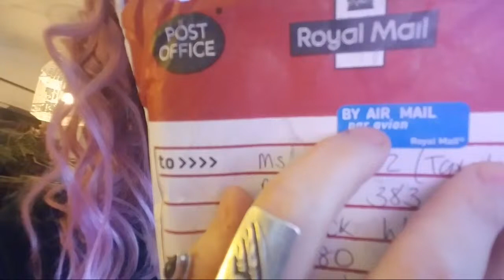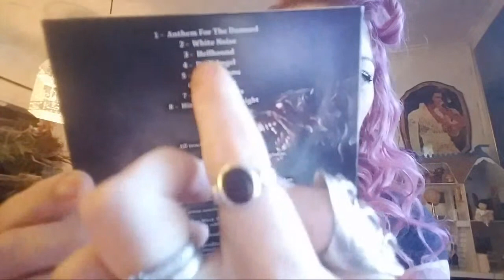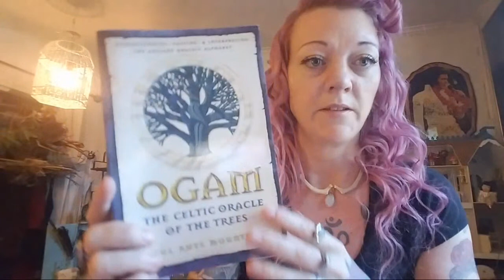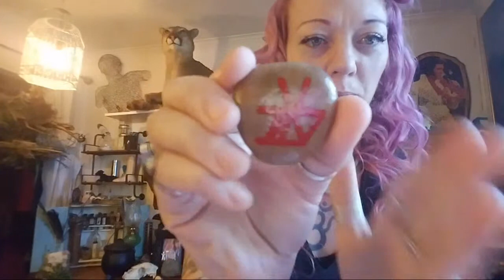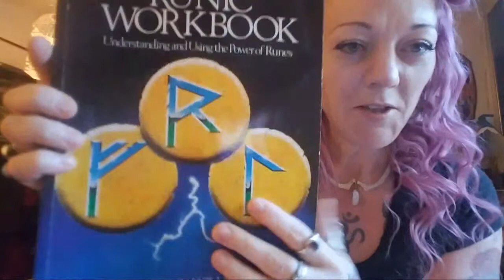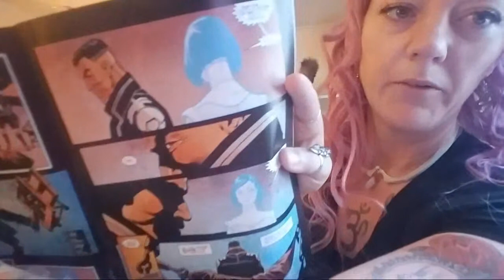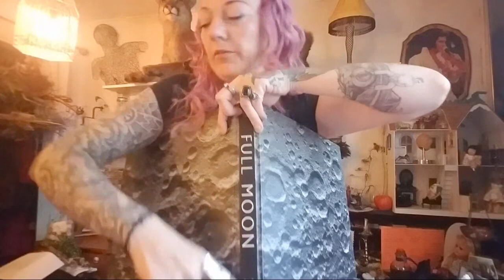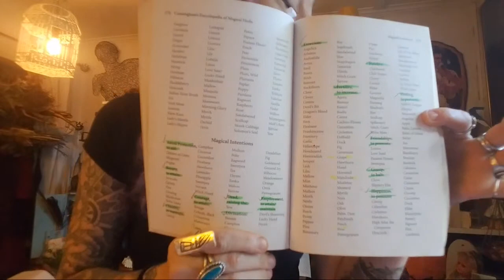TTW Family Mail Uncle Badger🖤🖤🖤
Taxidermy's etsy shop. Ask for ANY custom orders, its what i do most🖤